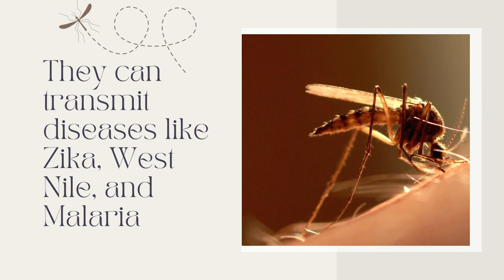Battling Mosquito Season in Miami | Tips and Prevention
Mosquito season is here! 🦟🌴 Don't let those pesky insects ruin your summer. 🌞